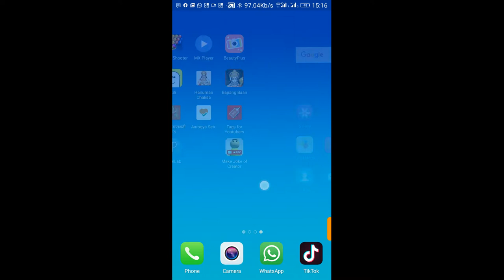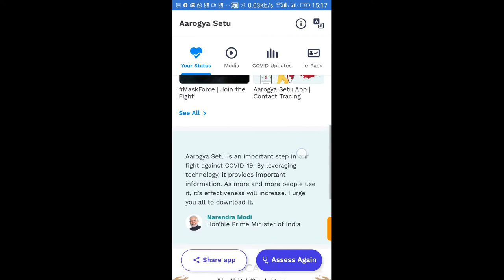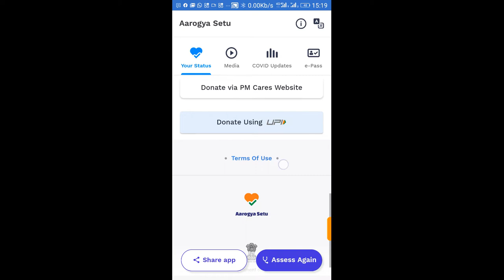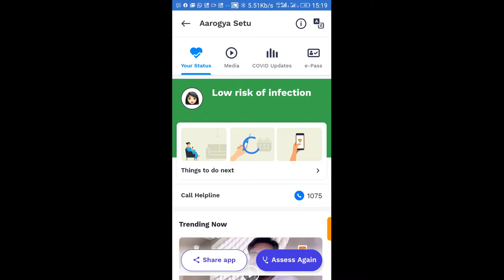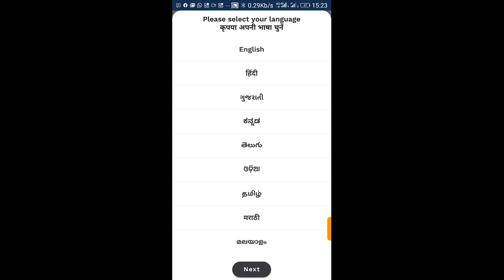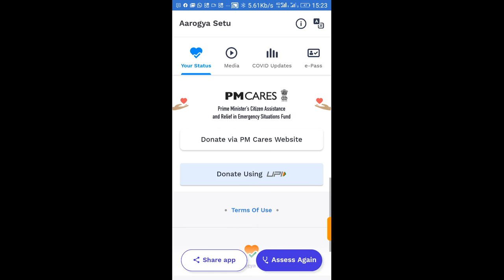How To Use Arogya Setu App, आरोग्य सेतु अप्प कैसे स्तेमाल करते है Corona Ko kese Haraye (Hindi)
इस वीडियो मई मेने ये बतआया है की कोरोना से बचने के लये आरोग्य सेतु एप्पलिकेशन का प्रयोग करना चाहिए और इसको डाउनलोड कैसे करते है और इसमें रजिस्ट्रशन कैसे करते है साथ ही साथ ये बताय यही की ये कैसे काम करता है और इससे कैसे पता चलेगा की अस पास कोई ऐसा ब्याती है जिसे कोरोना है इस वीडियो के माधयम से ये आप आसानी से जान सकते है और ये बहुत ही अच्छा एप्लीकेशन है।

In this video, I have told that to avoid corona, you should use the health bridge application and how to download and register it, as well as how it works and how it will be known. You have such an eloquence that is corona, through this video you can easily know it and it is a very good application.

Solve Quires ?

arogya setu app download?
arogya setu app download nahi ho raha hai?

corona virus app?
corona app?
sefity from corona?

Genuine work from home Best work from home Excellent income Real part time job
jobs in haryana jobs
 in punjab
 best freelancer job
s jobs in Kashmir
jobs in India